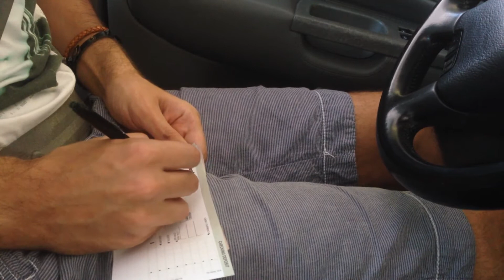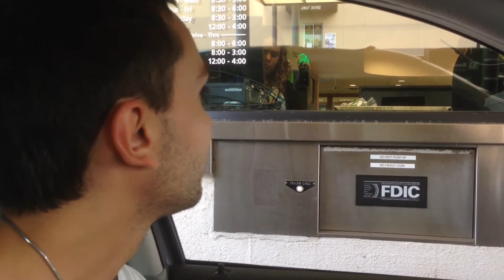БАНКИ В США не выходя из машины КАК В МАКДОНАЛЬДС drive thru 12.11.15 TD Bank